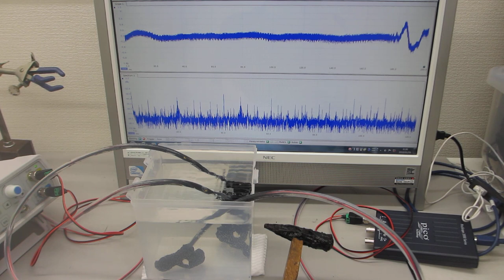樹脂容器を利用した、メガヘルツの超音波システムーー超音波発振制御技術の応用ーー（超音波システム研究所）